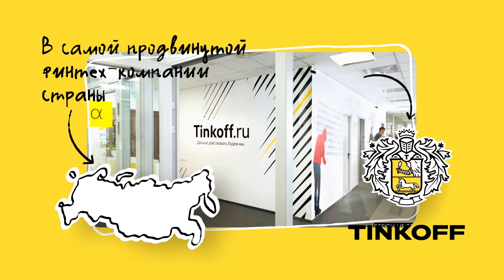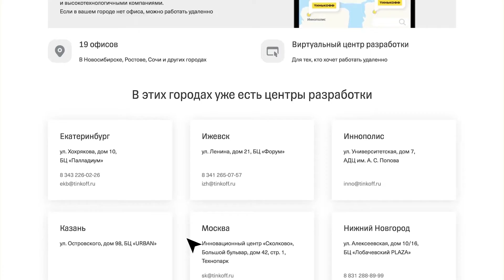Tinkoff np 2312 2235NNN